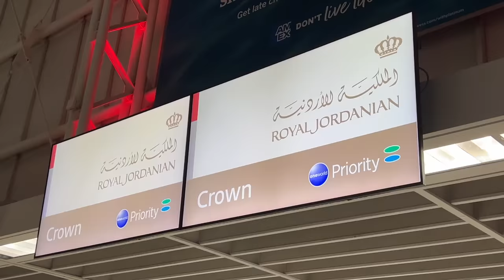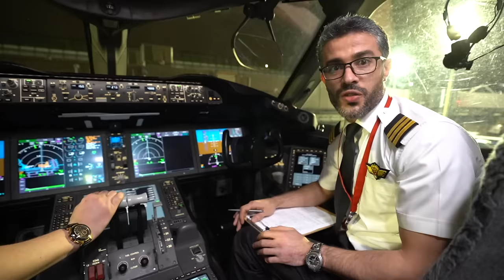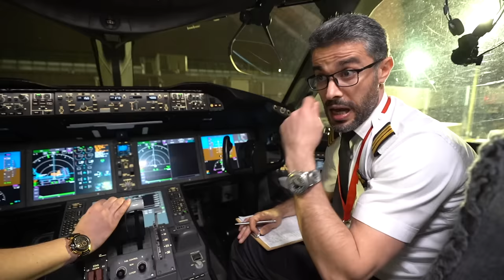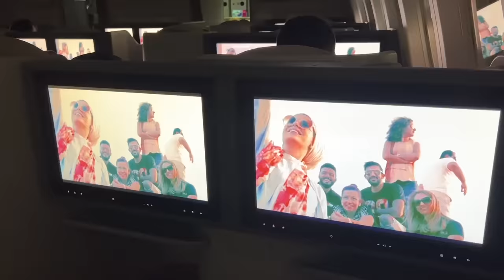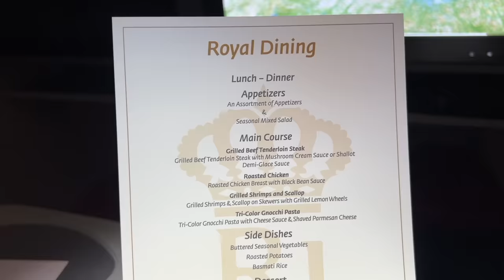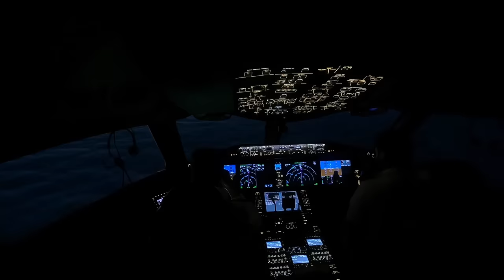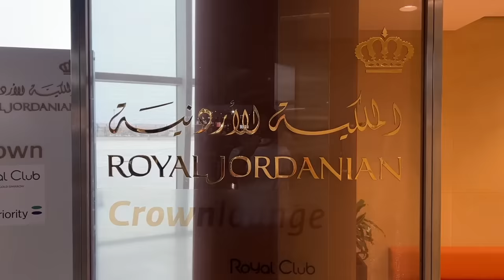What's Flying Royal Jordanian Like? B787 Chicago to Amman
I tried out Royal Jordanian Airlines B787 Dreamliner from Chicago to Amman, Jordan. We departed just before the winter storm hit Chicago. Once onboard the RJ B787, I was greeted by a flight attendant dressed in a traditional costume, showcasing the country’s tradition.

Royal Jordanian B787-8 has 24 business class in 2-2-2 configuration and 246 economy class seats. After takeoff, a fantastic dinner buffet was served in Business Class in front of the guest. I have noticed the airline has restored the pre-pandemic service. There is menu, and even hot towels onboard.

A flight attendant told me more about the history of Royal Jordanian and its former name ALIA. After 10 hours of flying, we landed in Amman, Queen Alia International Airport. I transited Amman and visited the Crown Lounge of Royal Jordanian Airlines. My next flight was onboard the ALIA Retro livery on A321 to Dubai. I give my verdict of flying Royal Jordanian at the end of the video.